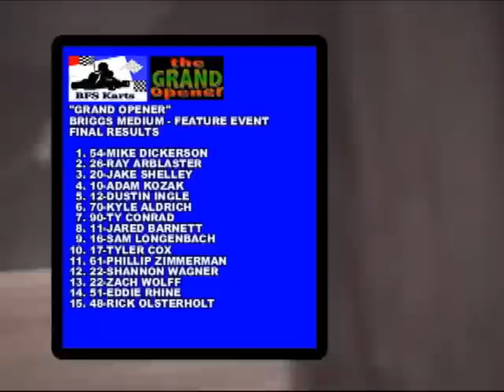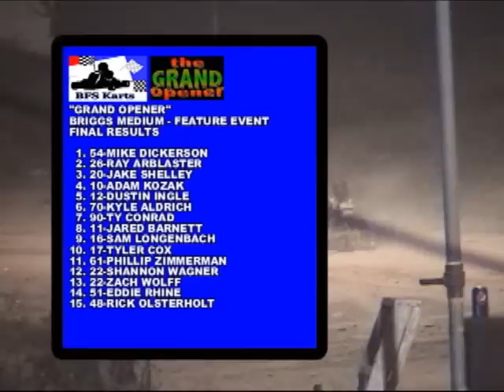2011 Baer Field Speedway Karting Series - Dirt Track "Grand Opener" - Briggs Medium & Clone Heavy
Baer Field Karting Series
Dirt Track Grand Opener
Briggs Medium Feature
Clone Heavy Feature

Baer Field Speedway Dirt Track